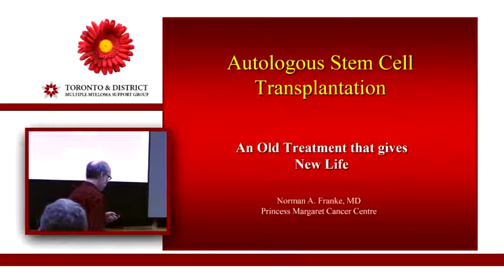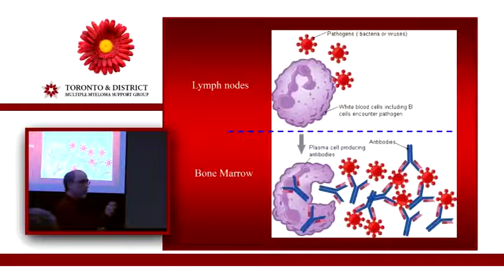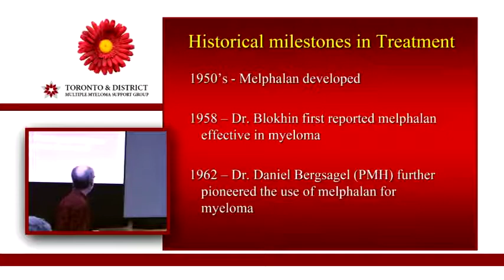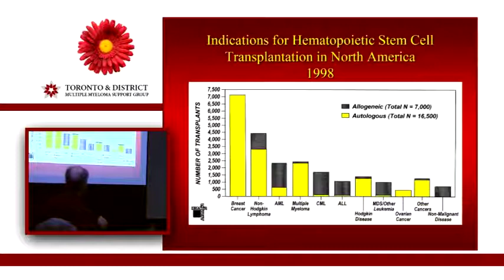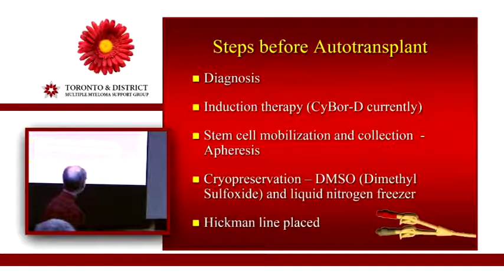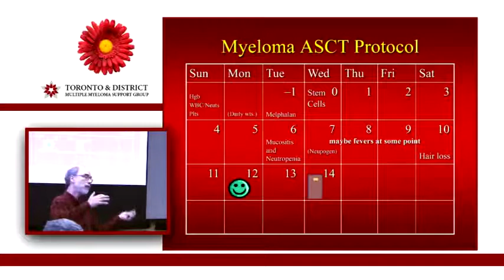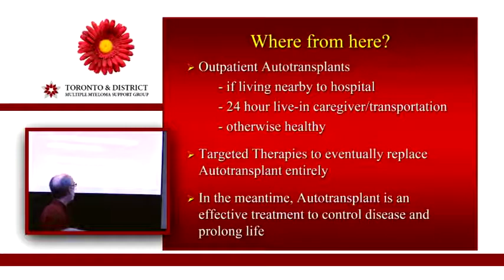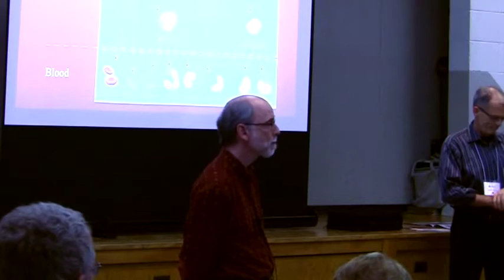Stem Cell Transplants, An Old Treatment that Gives New Life by Dr. Norman Franke